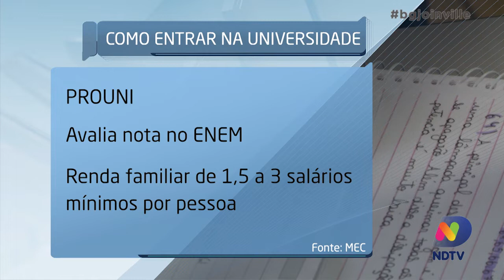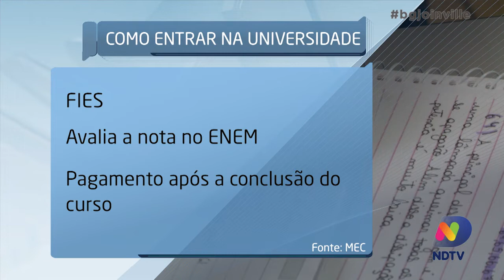Divulgada nota do ENEM que pode garantir vaga em universidade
Depois de muita expectativa foram divulgadas na sexta dia 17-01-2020 as notas do ENEM. Os estudantes podem utilizar a avaliação para conseguir bolsas e financiamentos em universidades.